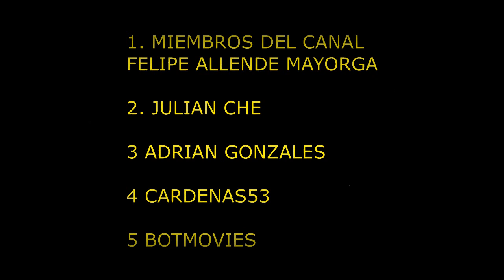COMO ACCEDER AL INFRAMUNDO